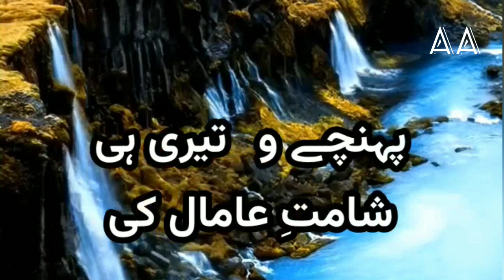islamic videos islami short videos Islamic knowledge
islamic videos islami short videos Islamic knowledge videos Quran Urdu translation Hindi videos short islami videos